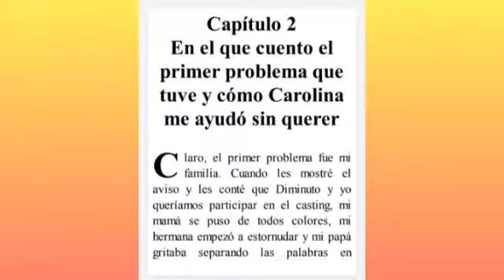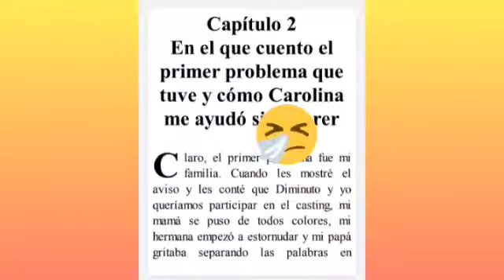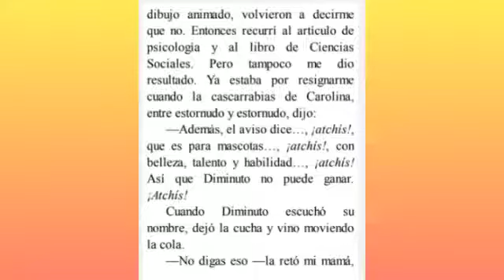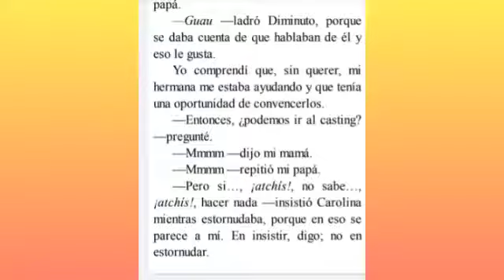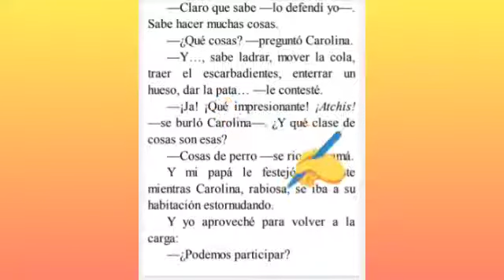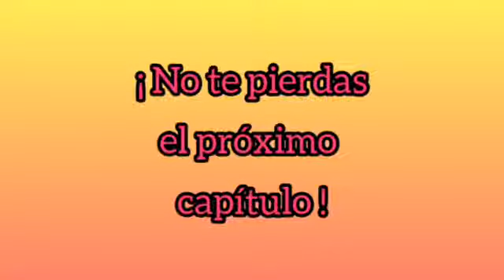DIMINUTO Y EL CASTING DE MASCOTAS Capítulo 2